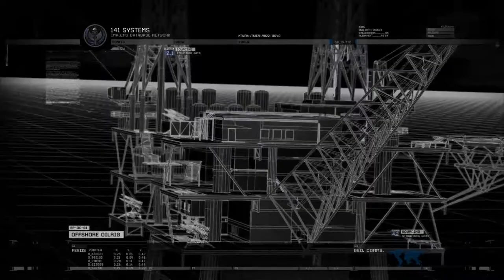CALL OF DUTY MODERN WARFARE 2 PC WALKTHROUGH PART-8 'THE ONLY EASY DAY WAS YESTERDAY' HD 1080p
Here we go capturing an oil rig and saving hostages who are held captives by our enemy, so lets roll guys with an exciting mission. If you like my video then please hit the like button and if you guys wanna stay updated with every video i upload then please SUBSCRIBE to my channel and stay updated with it, so stay tuned and keep gaming.